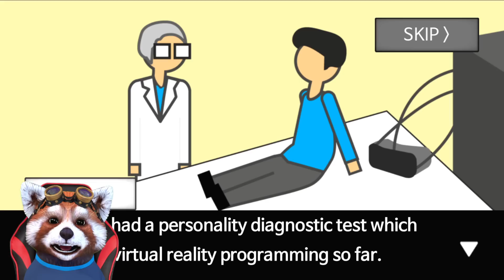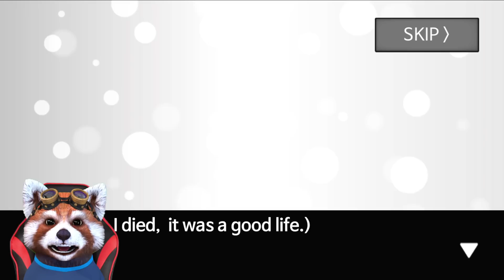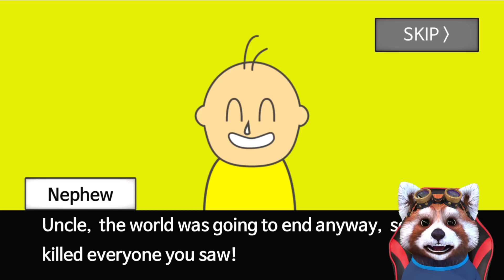SFARSITUL LUMII ACUM! Ce Faci?